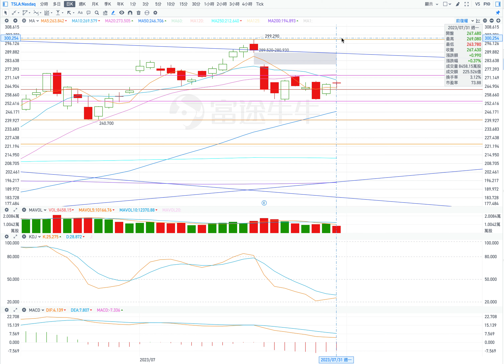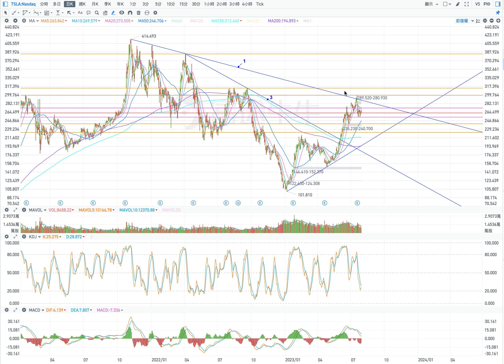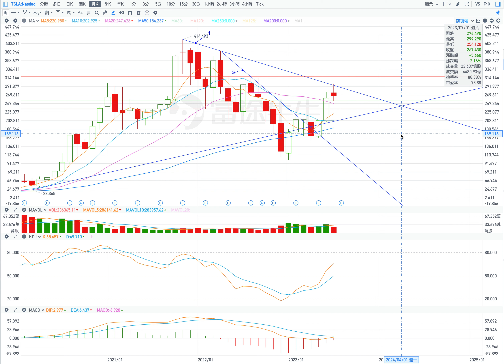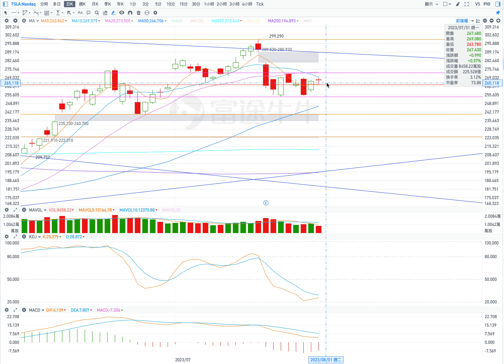TSLA 特斯拉 股票价格走势的分析 2023年08月01日（第477期）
當前的壓力位：
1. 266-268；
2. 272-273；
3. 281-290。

當前的支撐位：
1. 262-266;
2. 258;
3. 254;
4. 250。

1. 補量上漲或回檔
補 量上漲(條件：高開盤或跳空高開盤  在盤中 股價不低於268）
開盤：高開盤或跳空高開盤。
最高價：到279.50;
收盤價：278附近；
最低價：268。

回檔 (條件：低開盤  在盤中 股價不高於266）
開盤：低開盤。
最高價：到265.50;
收盤價：258附近；
最低價：256。

2. 橫盤向下
開盤：高開盤或小幅低開盤。
最高價：到268.50;
收盤價：265附近；
最低價：263。

Current pressure level:
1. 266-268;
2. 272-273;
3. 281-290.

Current support levels:
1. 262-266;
2. 258;
3. 254;
4. 250.

1. Supplementary rise or pullback
Supplementary volume rises (Conditions: high opening or gapping high opening, the stock price is not lower than 268 during the session)
Opening: high opening or gapping high opening.
Highest price: up to 279.50;
Closing price: around 278;
Lowest price: 268.

Pullback (Conditions: low opening and intraday stock price not higher than 266)
Opening: low open.
Highest price: up to 265.50;
Closing price: around 258;
Lowest price: 256.

2. Sideways down
Opening: high opening or slightly low opening.
Highest price: up to 268.50;
Closing price: around 265;
Lowest price: 263.